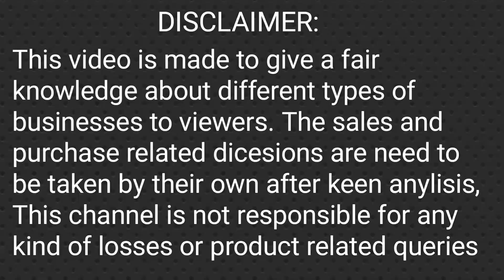தரமான மரச்செக்கு உற்பத்தியில்! Devi Industries - Cold press oil machines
Address: 107,Siddha Thottam, Sanganoor Rd, Ganapathy, Coimbatore, Tamil Nadu 641006